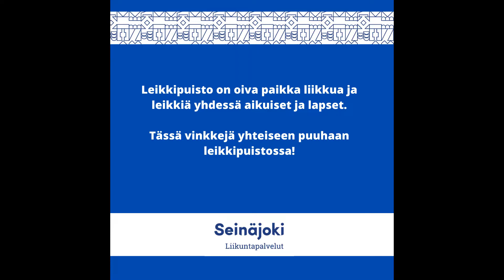Porukalla liikkeelle leikkipuistoon!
Leikkipuisto on oiva paikka liikkua ja leikkiä yhdessä aikuiset ja lapset. Tässä esimerkki leikkipuiston temppuradasta.

Liikuntapalvelut, Seinäjoki